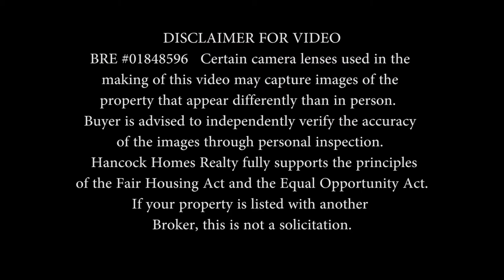538 South Van Ness Avenue, Los Angeles, CA 90020 | Windsor Square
Beautifully sunlit 4BR/2.5 bath Dutch Colonial Revival house, in historic Windsor Square. Feel the warmth of this home every time you walk through its landscaped front yard to its Dutch Door entrance. Once inside, you’ll love the bright, open feel in the daytime while having the luxury of unwinding by the fire place at night. The house’s den would be great for having guests, family nights or use as a home office. Kitchen features stainless steel appliances, ample cupboard space, marble counter tops, and dual dish/hand sinks. Breakfast room has large pantry, and built in cabinets. The upstairs features a laundry room with sink, plenty of closets, and several brightly lit bedrooms- incl the master BR with its own marble bathroom and private balcony. Move outside past the water fountain, through the pergolas, and into the guest house with 2 car garage, and three quarter bathroom. The huge upstairs has its own kitchenette, perfect for artist studio or hosting visitors. CALL TODAY!

Chandelier not included in sale. All information presented herein is obtained from public records, seller or other sources. While these sources are deemed reliable, Hancock Homes Realty and its Agents/Brokers cannot guarantee the accuracy of the information provided. Buyer is advised to independently verify the information through inspection with qualified professionals. Certain camera lenses used may capture images of the property that appear differently than in person. Buyer is advised to independently verify the accuracy of the images through personal inspection. Hancock Homes Realty fully supports the principles of the Fair Housing Act and the Equal Opportunity Act. If your property is currently listed with another Broker, this is not intended as a solicitation.